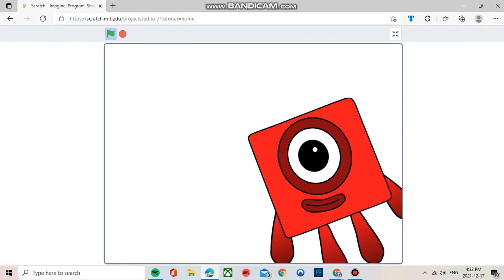world of 1 2 jumpscares